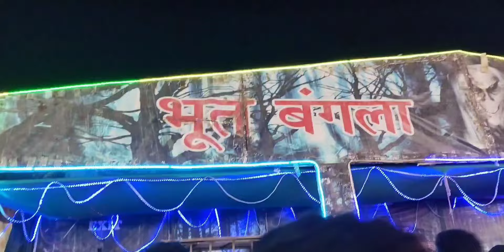John Cena 3 STAr Pen festival 2023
hii friends amchya pen madhe festival chi mjya kru ya.